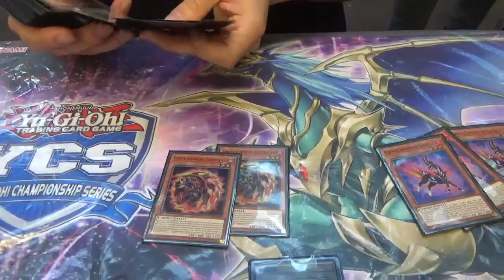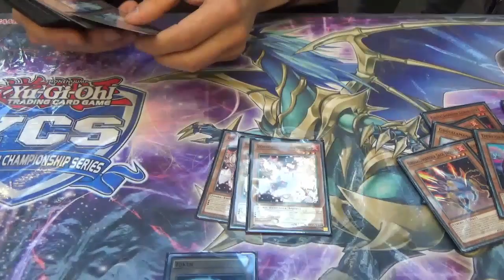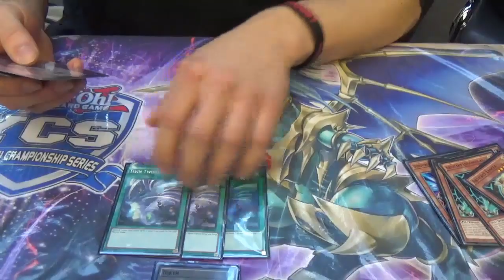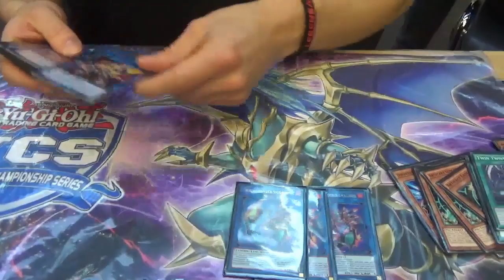[Deck Profile] Max Broemer - Salamangreat - Top 16 YCS Düsseldorf 2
Ich konnte sogar ein Feature mit einem Spieler aus der YS Düsseldorf 2 / Hilton Hotel drehen. :-) Danke Max!

Adresse für Einsendungen:

Jens Eckardt
Sonneberger Straße 20
06116 Halle (Saale)